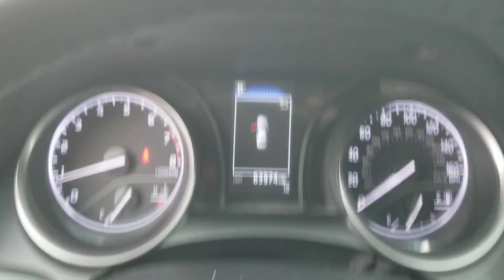2021 Toyota Camry Oaklawn, Chicago, Orland Park, Lagrange, Palos, IL P5353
Black  2021 Toyota Camry SE available in Oak Lawn, Illinois at Oak Lawn Toyota. Servicing the Chicago, Orland Park, Lagrange, Palos, IL area.

4320 W. 95th Street